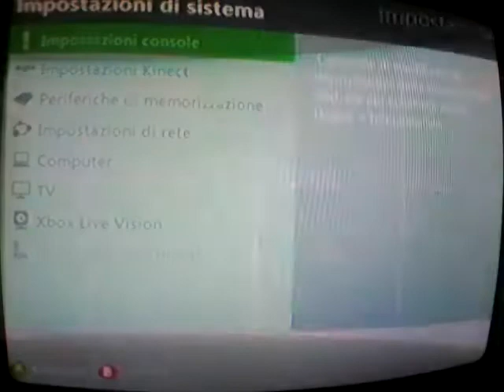Rainbow Six Vegas funtage 3